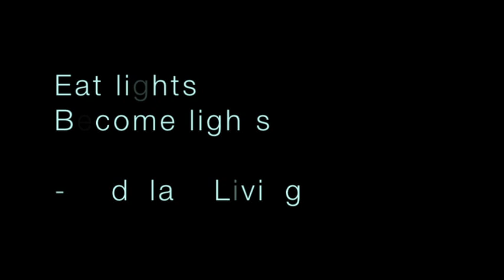Eat lights Become lights- Life in the Sprawl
Artist - Eat lights Become lights
Album- Modular Living
Track- Life in the Sprawl
Release Date- 2013
Label- Rocket Girl Records/The Great Pop Supplement